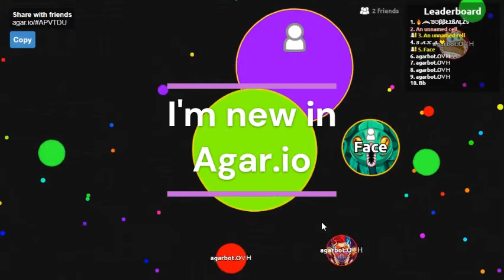Agar.io - My First gameplay of Agar.io - GetOverKill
【 GetOverKill  】

    First time play agar.io | "Agar.io - My First gameplay of Agar.io - GetOverKill"

●▬▬▬▬▬▬▬▬▬ஜ۩۞۩ஜ▬▬▬▬▬▬▬▬▬●
●▬▬▬▬▬▬▬▬▬ஜ۩۞۩ஜ▬▬▬▬▬▬▬▬▬●